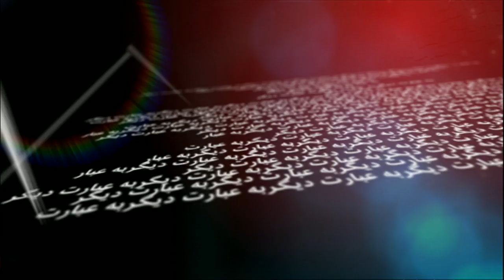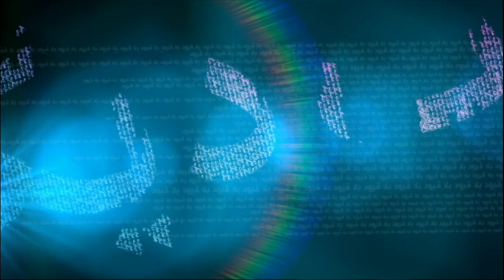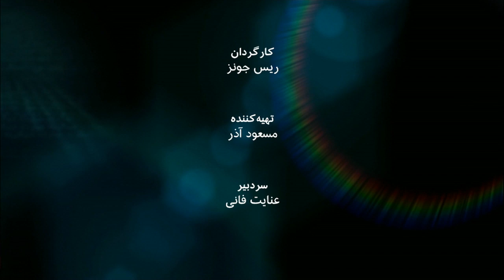Olga Davidson: Be ebarate digar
How and why Olga Davidson becomes fascinated by Shahnameh and how much this Iranian epic book is known in the West? This expert of Shahnameh and Iranologist at Boston University read Iliad and Odyssey at 11 and fell in love with Homer. But later when she came across Ferdowsi’s Shahnameh, she gave up Greek classic and concentrated in learning Farsi to be able to read Shahnameh. Today she calls herself a lifelong Iranophile. Olga Davidson in interview with the BBC Persian Enayat Fani.